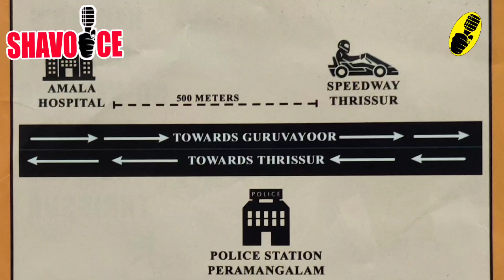GOKART GONE WRONG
തൃശൂരിൽ അമല മെഡിക്കൽ കോളേജിനടുത്ത് പേരാമംഗലത്ത് ഇSPEEDWAY THRISSUR എന്ന പേരിൽ GO KARTING ട്രാക്ക് ഒരുക്കിയിരിക്കുന്നു. ഒരേ സമയം 5 കാർട്ടുകൾക്ക്  വരെ Racing നടത്താം. 600 മീറ്ററാണ് ഒരു Lap. Lapകൾക്ക് അനുസരിച്ചാണ് നിരക്ക് . 270 CC എഞ്ചിൻ ഘടിപ്പിച്ച കാർട്ടുകളാണ് ഇവിടെയുള്ളത്. പരമാവധി വേഗം മണിക്കൂറിൽ 75 കിലോമീറ്ററാണ്. താമസിയാതെ 5 കാർട്ടുകൾ കൂടി വരുന്നു.